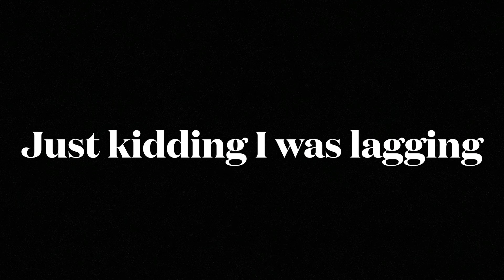Leaver Action ONLY Challenge!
Make sure to USE CODE Kansas-Ty in your Fortnite Item Shop!